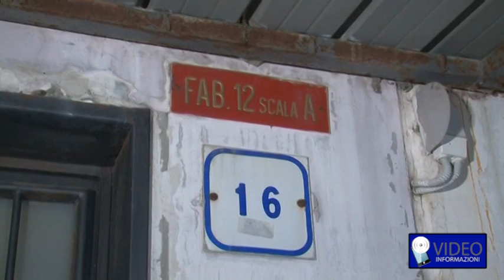Blitz dei carabinieri nella notte a Monteruscello. Arresti per usura